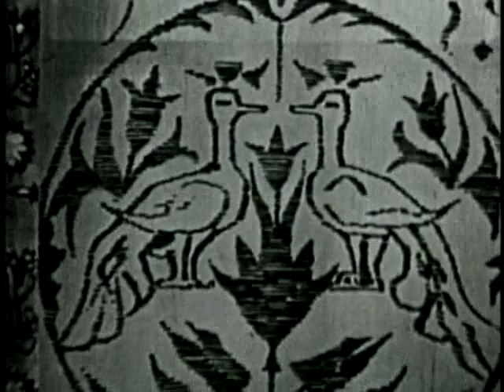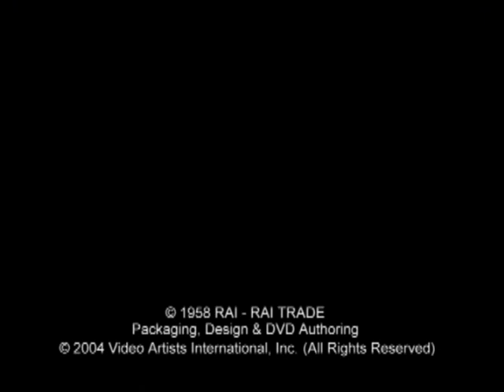Турандот с Корелли 1958г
Люсиль Удович
как Принцесса Турандот
Нино дель Соле
как L'Imperatore Altoum
Плинио Клабасси
как Тимур
Франко Корелли
как Il Principe Ignoto
Рената Маттиоли
как Лю
Марио Боррьелло
как Пинг
Марио Карлин
как Панг
Ренато Эрколани
как Понг
Теодоро Роветта
как Un Mandarino